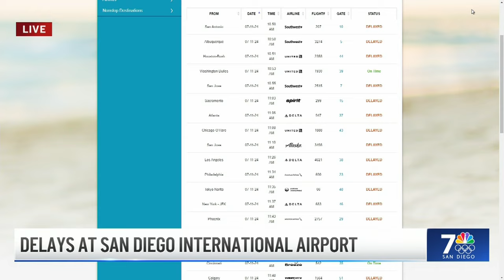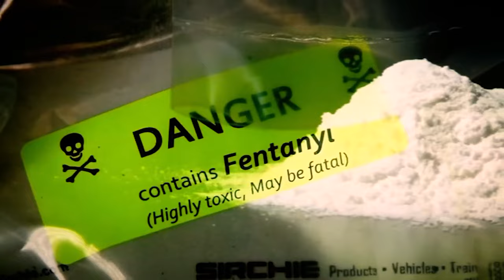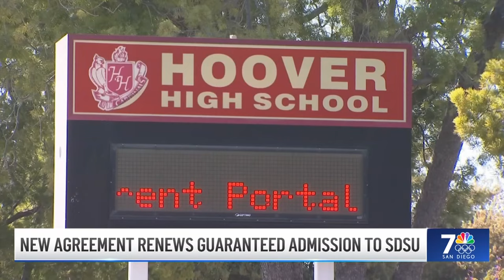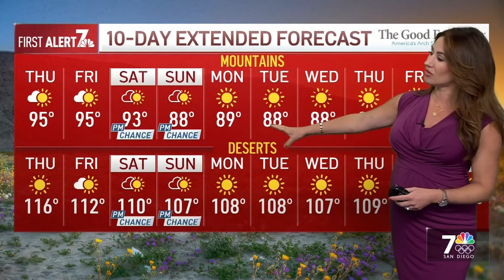Thurs. July 11 | Nurses at Rady Children's Hospital set to strike on July 22 | NBC 7 San Diego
Nurses at Rady Children’s Hospital gave their 10-day intent-to-strike notice. And, San Diego’s plan to bring a safe parking site for people experiencing homelessness to H Barracks is moving forward. Plus, a shark that bit a swimmer in Del Mar last month was identified as a great white.